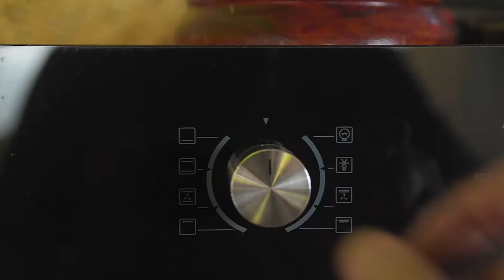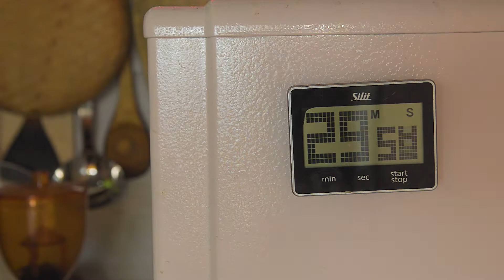Toastbrot selber machen - Frisches Buttertoast mit Vollkorn backen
Du solltest dein Toastbrot selber backen, das ist einfach, lecker und enthält Vollkornmehl.
Toastbrot gibt es fertig in der Plastiktüte verpackt, schon aufgeschnitten im Discounter zu kaufen. Für sage und schreibe 0.79€ für 500 g. Dazu bekommst du aber auch Säureregulatoren und Emulgatoren.

ZUTATEN:
Für 1 Kastenform 30 cm*

30 g Zucker
7 g Trockenhefe oder 21 g frische Hefe (½ Würfel)
50 g weiche Butter
50 g Weizenvollkornmehl
450 g Mehl Type 550
1 TL Salz
UNTERSTÜTZE MICH
Ich sammle Spenden um meine Videoausrüstung zu verbessern.
Es würde mich sehr freuen, wenn du mich dabei unterstützen magst.
MEINE AMAZON AUTORENSEITEN:
Intro: (0:00)
Zutaten: (0:19)
Teig kneten: (0:47)
Toastbrot formen: (1:47)
Toastbrot backen: (2:52)
Outro: (3:32)